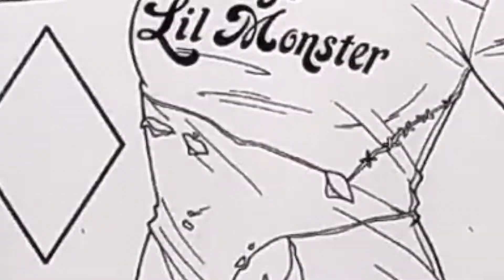harley quinn coloring pages birds of prey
harley quinn coloring pages birds of prey|coloring pages
 I had so much fun coloring in this awesome book 📙
Join me tomorrow for more fun videos! HAVE A COLORFUL DAY!!! ☺️✨

Birds of Prey is the first DCEU film and the second DC Films production to be rated R by the Motion Picture Association of America. The film had its world premiere in Mexico City on January 25, 2020..